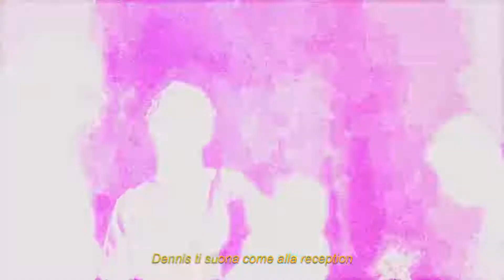¥OUNG KOFLA - FIJI (Edited